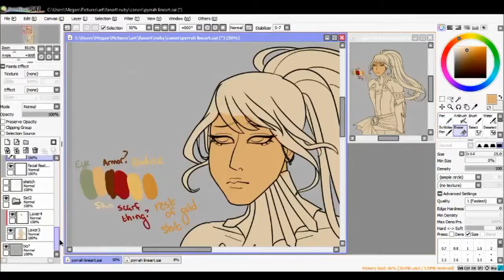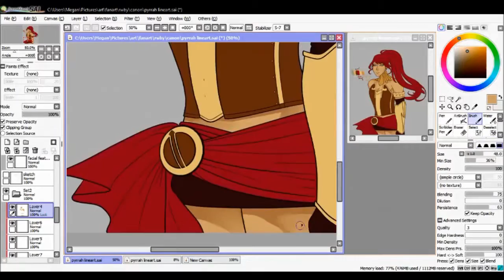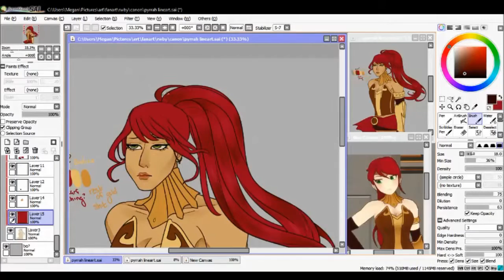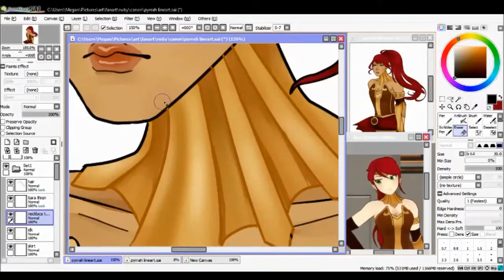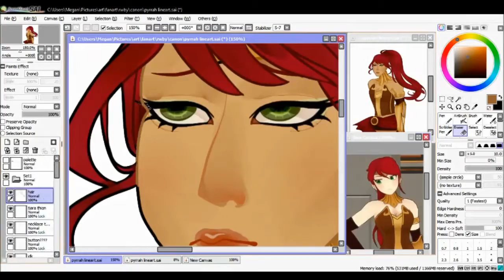[Speedpaint] Pyrrha Nikos (RWBY Fanart)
someone please protect her

unfortunately the video for the lineart got corrupted :///